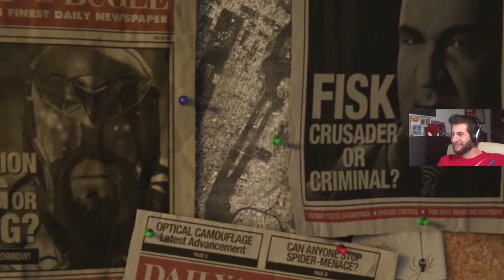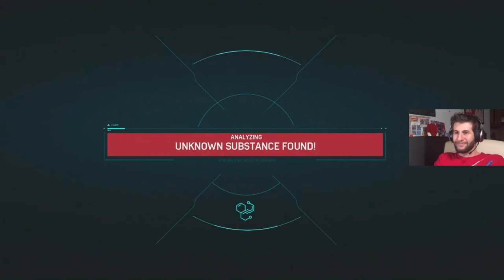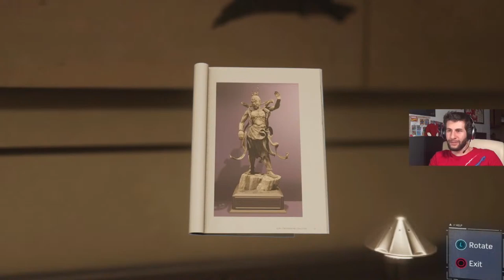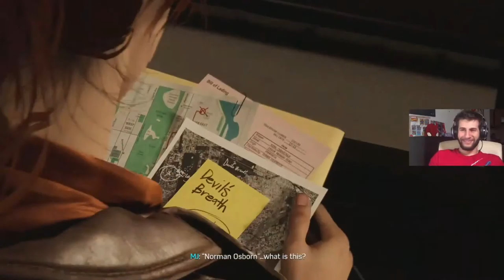Let's Play LIVE: Marvel's Spider-Man!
Join host Josh Saleh at 3pm ET as we swing through the streets of Marvel's Spider-Man LIVE!